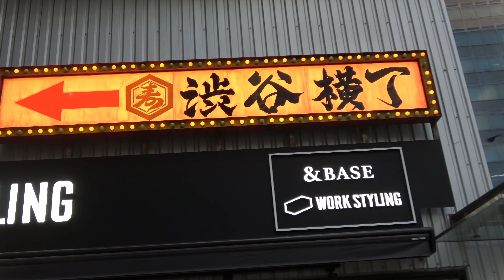今注目のNEWスポーツが渋谷にやってきた！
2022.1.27  渋谷ナイトビーチ　in 宮下パーク

見てるだけでもエキサイティングなスポーツです！
仕事、ショッピング、飲み会の帰りにでも、、👣

渋谷はいつでもトレンドの中心！！

毎週様々なアルティメットのイベントを行っております！
初心者の方でも気軽にご参加頂けます。
イベント参加についてはこちらからご確認下さい！

株式会社 ULTIMATE PLANNING
アルティメットを日本で一番有名なスポーツにするために設立した会社です。
スクールや各種コラボイベントなど、ワクワクするような企画を行っていきます。